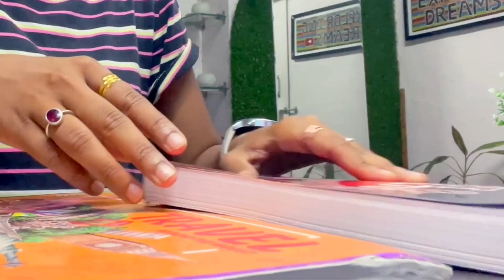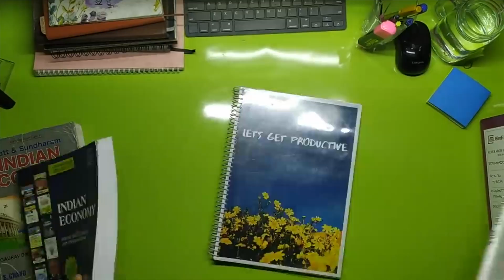PRODUCTIVE DAY IN MY LIFE AS A UPSC ASPIRANT | Waking up at 4:30 AM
If you think this video has added any value to your life then put 🧡 this in the comment section below and yes up if you liked the video , subscribe to my channel and also comment down below what you think about the video I'll see you guys in the next video until then stay home stay safe Byyyyeeeeee. !

To do list diary [ orange one ] =
Black pen [ used to do list ] =
Cello gripper [ generally used ball pen ] =
Pentel energel [ generally used gel pen ] =
daily planner 2021 [ DREAM, BELIEVE ] =
Heading markers =
Box binders [ big ] =
Box binders [ small ] =
5 subject revision dairy =
MASON JAR =
Think like a monk [ currently I am reading it ] =
Candle holder [ on the desk in room ] =

who am i ..??  I am Anjum shaikh currently studying in 1st year MBA and also preparing for my State PSC and UPSC
and a Happy soul ☺️